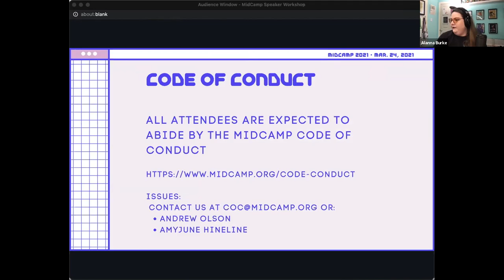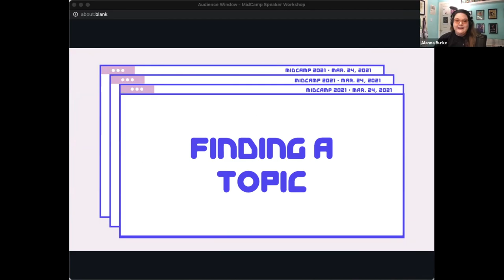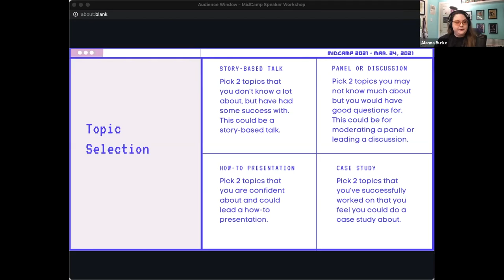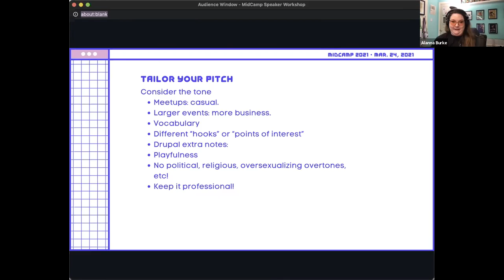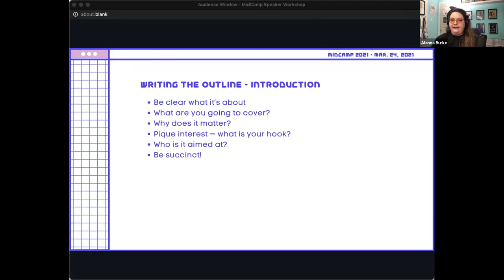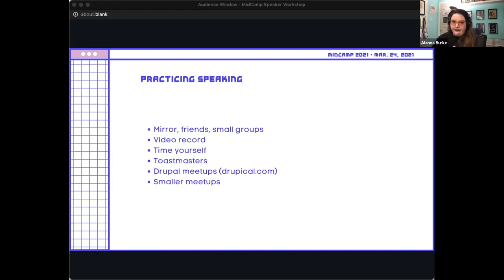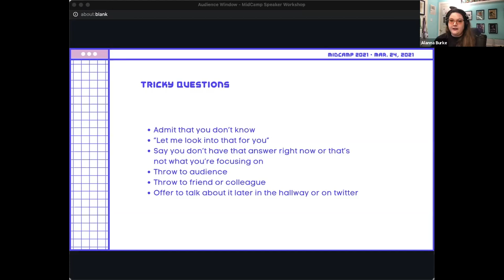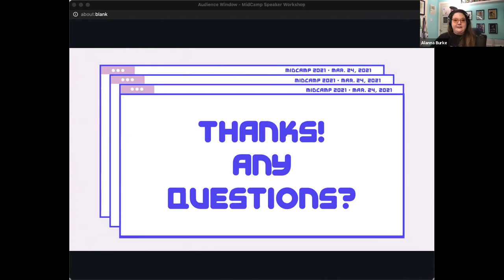Speaker workshop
This is a workshop series for folks who are thinking about speaking at a camp or conference, but don't know where to start, or for anyone who wants to improve their session proposals. During this hands-on session, we’ll look at what has stopped you from speaking in the past — and explore how to move past your fears. We will discuss some common myths about public speaking, different talk formats, and we will focus on finding your areas of expertise.

Each participant will come out of the workshop with a talk idea — and more confidence to submit it.

In Part 1 of the workshop, we'll choose a topic.
In Part 2, we'll work on the topic we selected in Part 1, and develop a pitch or abstract around the topic. If you missed Part 1, don't worry, join us!
In Part 3, each participant will come out of the workshop with a talk outline — and more confidence to present it.

Alanna Burke
Documentation Writer, Trainer, and Developer Advocate @ amazee.io